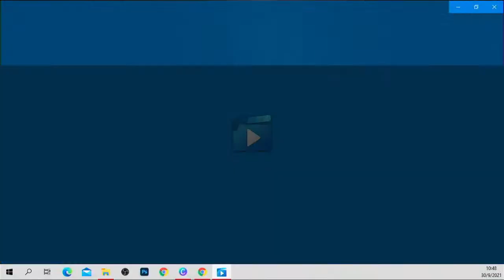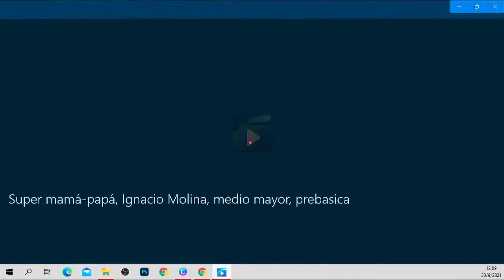ANIVERSARIO EL PILAR - DIA 1 | ELPILAR CURICÓ